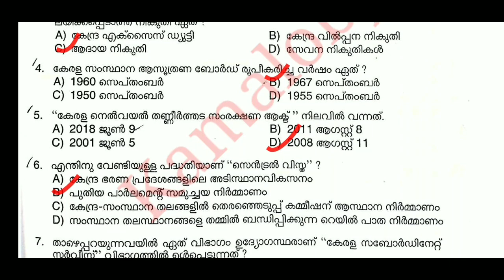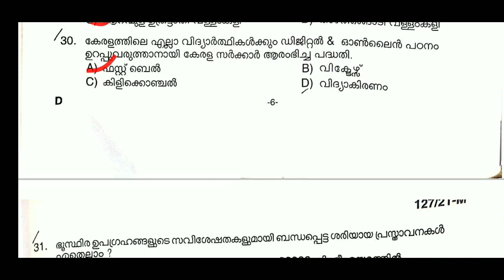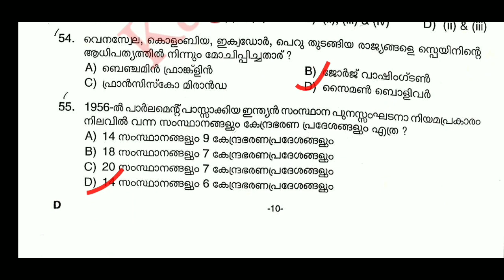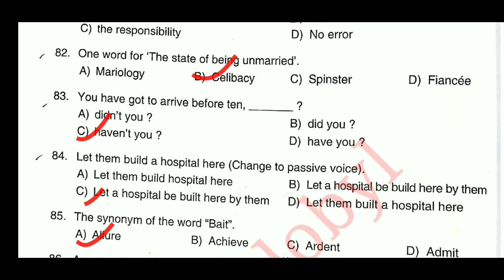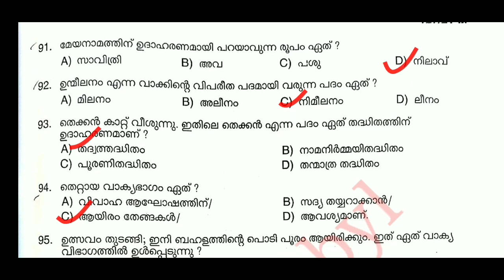ഇന്നലെ നടന്ന 11/12/2021 ൽ Secretariat Office Attendent പരീക്ഷയുടെ Answer Key || Mark Comment ചെയ്യു